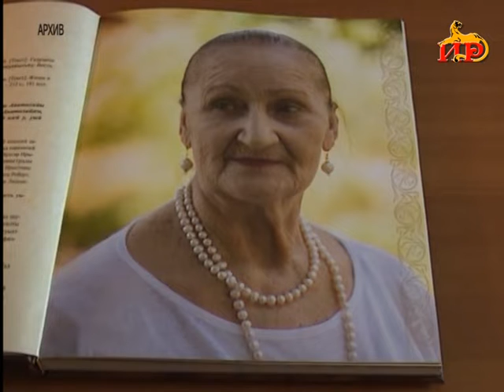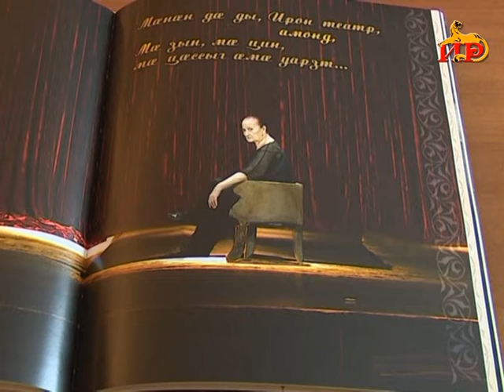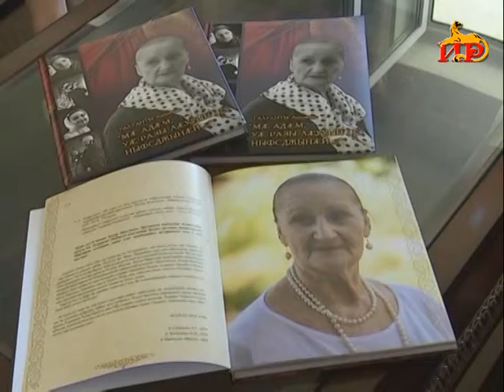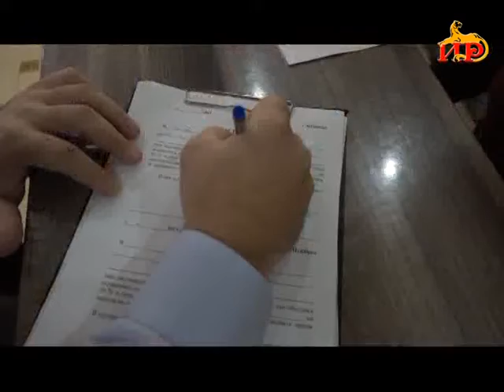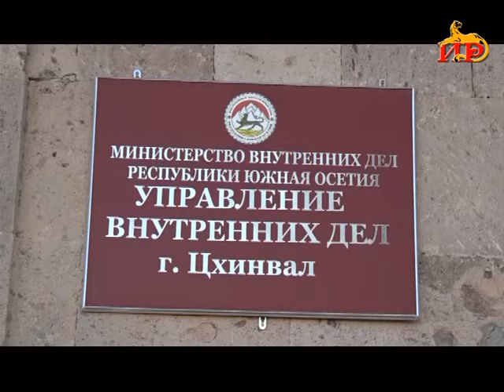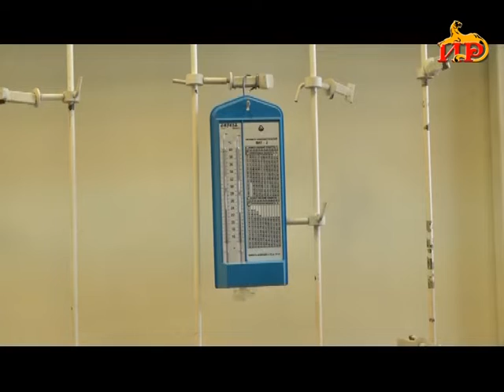Информационный выпуск «Сегодня» с Ириной Джиоевой. 12.10.2021.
- За сутки около ста человек. С увеличением количества больных Ковид -19 возросло и количество КТ исследований.
-  ГУП «Водоканал» проводит ежедневный, тщательный анализ. Вода, поступающая в столицу чистая и абсолютно безопасная для потребления.
- Нарушение требований грозит административной ответственностью. За соблюдением правил следят сотрудники МВД республики.